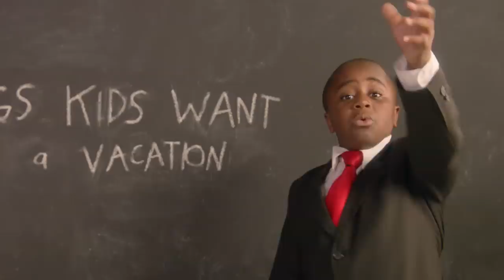What Kids Really Want From Vacation | Kid President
SoulPancake and Kid President partnered with our friends at HomeAway to give parents everywhere some insider information on what kids really want out of a vacation. Roller-coasters? Room service? The answer may just surprise you!

This video is sponsored by HomeAway - a brand that believes in the importance of disconnecting from everyday life and spending vacation time reconnecting with those you love the most --ideas that SoulPancake and Kid President also want to celebrate!